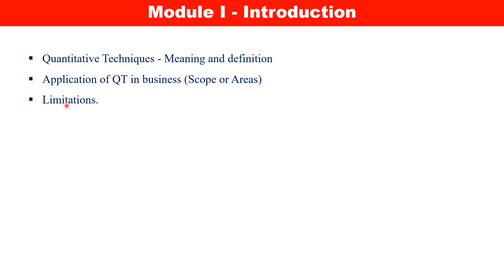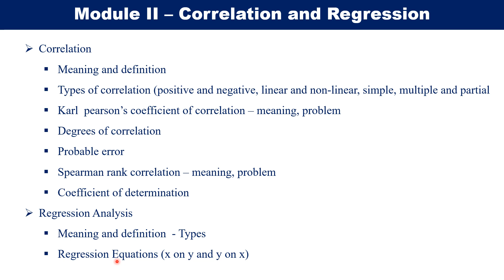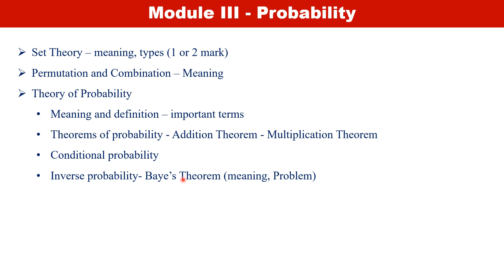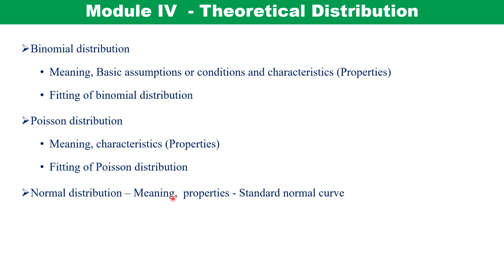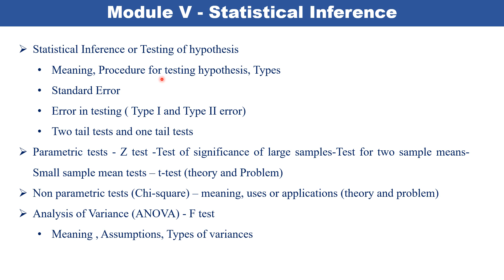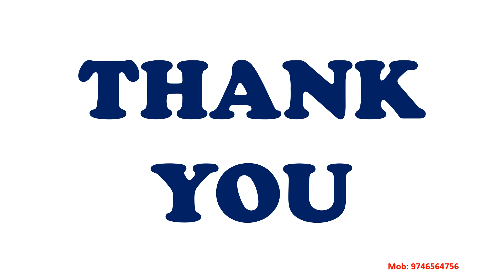QT|4th sem Bcom/BBA|Important questions|Covid special exam| supplementary Improvement|2017 admission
2017 admission onwards
Covid special exam
Supplementary/Improvement Exam